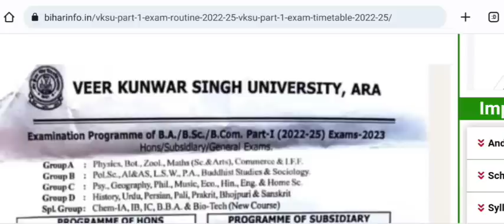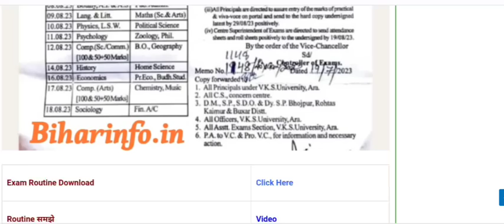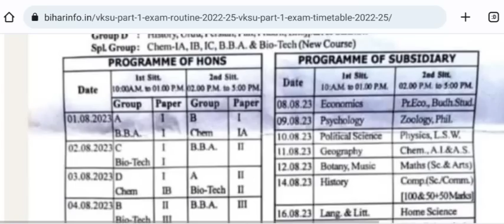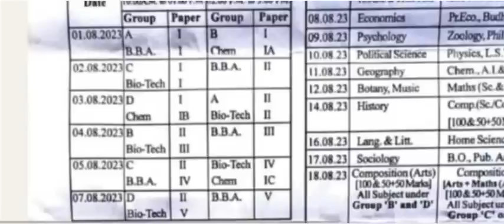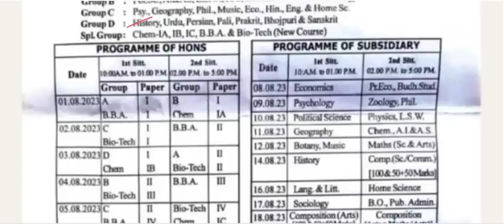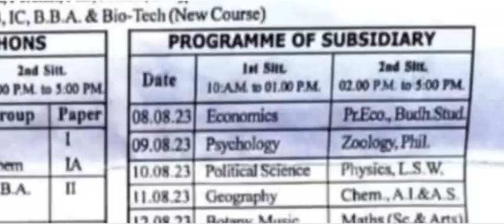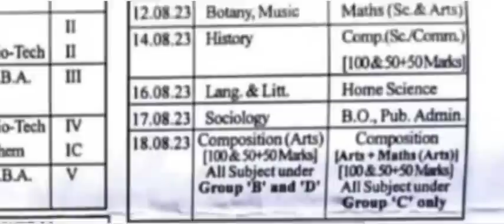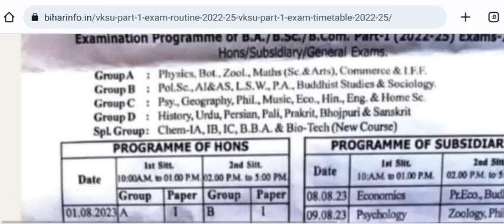Vksu Part 1 Exam Date 2022-25 Arts समझे Vksu Part 1 BA Exam Date 2022-25 Vksu Admit Card 2022-25